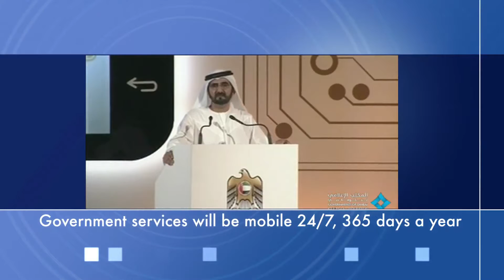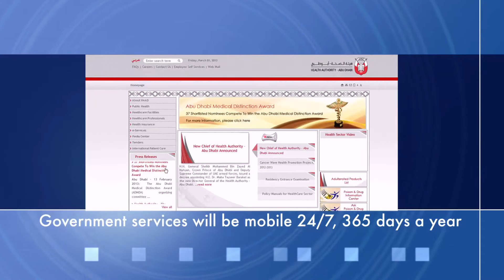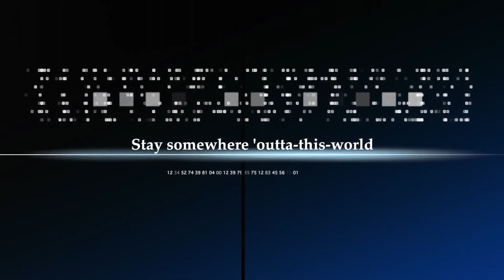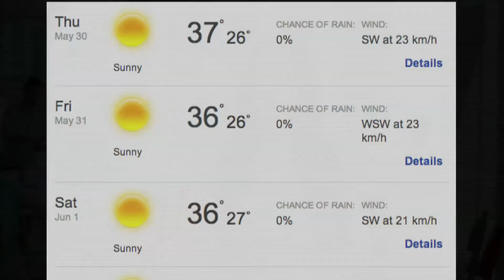The Roundabout With Jessica: Episode 96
Want the scoop on Dubai's mobile services, privacy on beaches & hotels out of this world? We've got it covered.